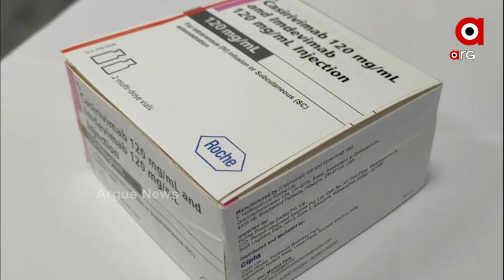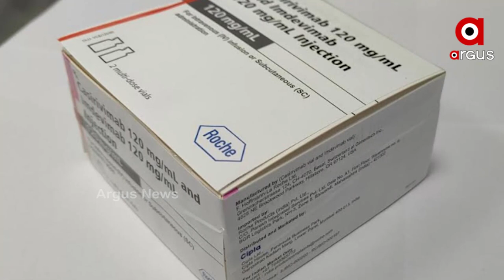କରୋନାକୁ ମାତ ଦେବ ଆଣ୍ଟିବଡି କକଟେଲ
କରୋନା ଭୂତାଣୁ ବିରୋଧରେ ରୋଗପ୍ରତିରୋଧକ ଶକ୍ତି ସୃଷ୍ଟି କରିବାରେ ସକ୍ଷମ
'ମନୋକ୍ଲୋନାଲ ଆଣ୍ଟିବଡି' ବା   କକ୍‌ଟେଲ  ଶରୀର ଉପରେ ୭୦% ପ୍ରଭାବୀ
ସୁଇଜରଲାଣ୍ଡ ଔଷଧ କମ୍ପାନୀ ରୋଚେ ଦ୍ୱାରା ପ୍ରସ୍ତୁତ